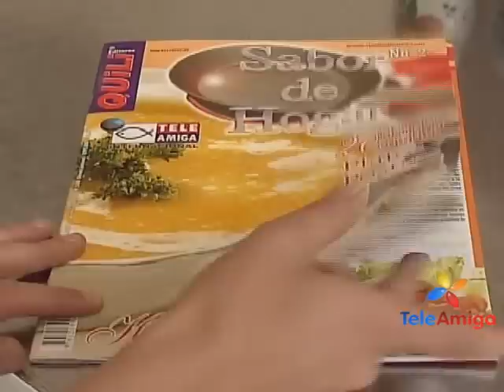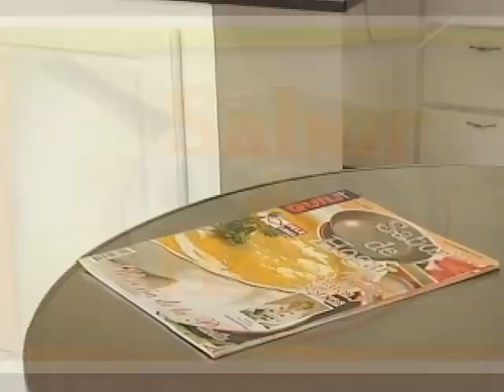Teleamiga - Sabor de Hogar (Torta de Atún)